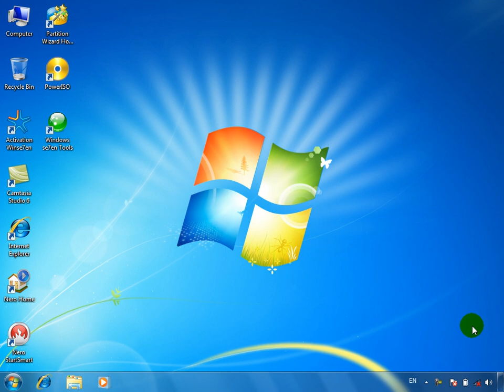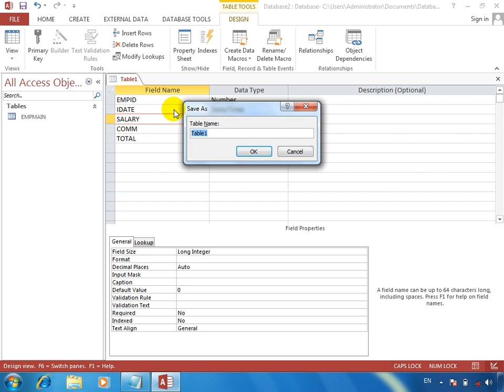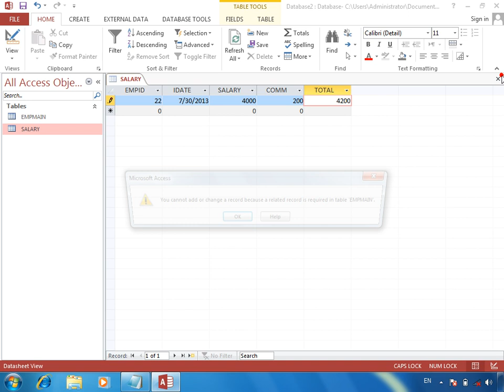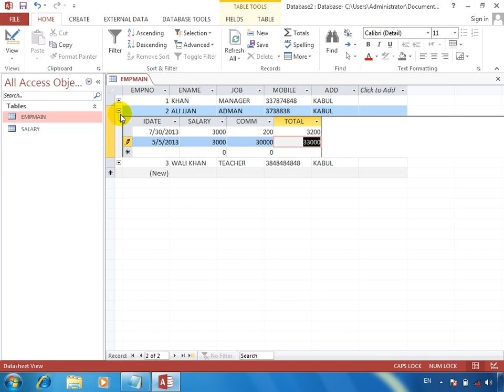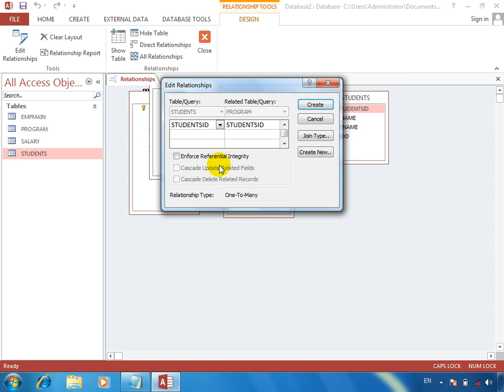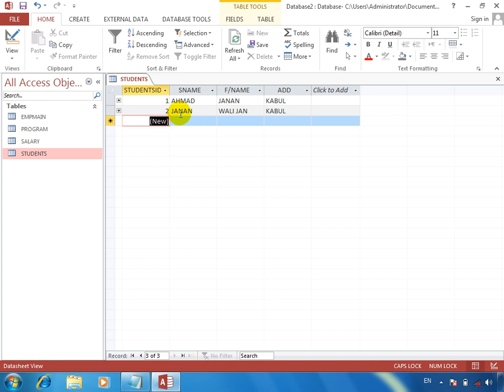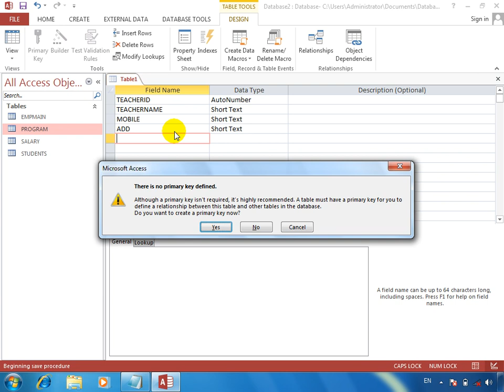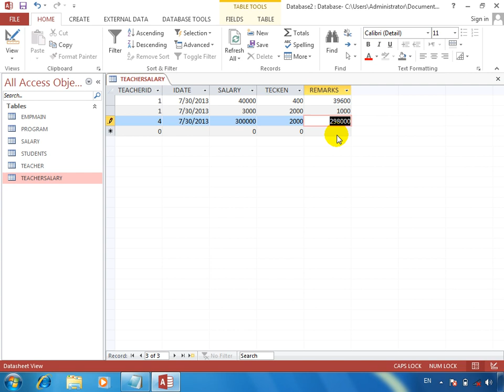MS ACCESS 0019 One to Many Relationship